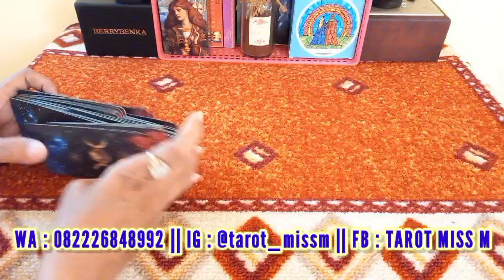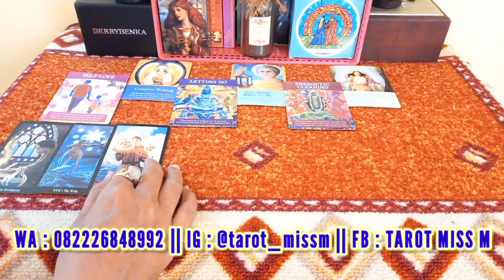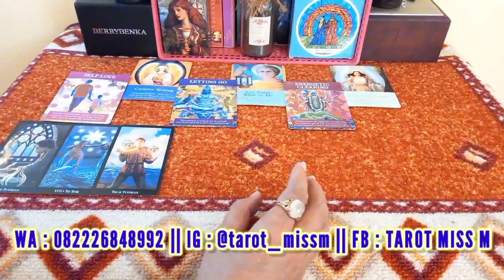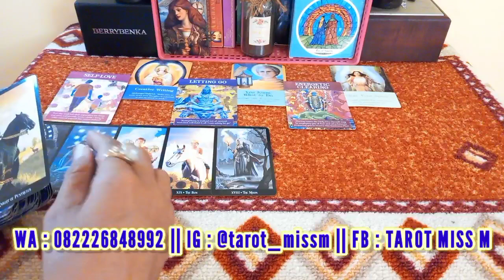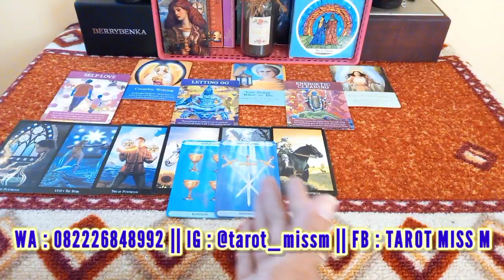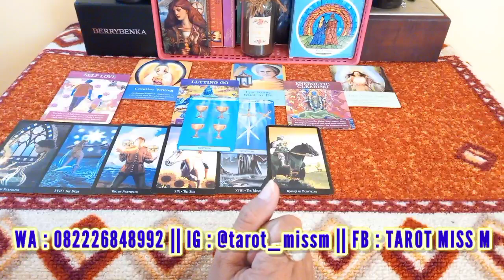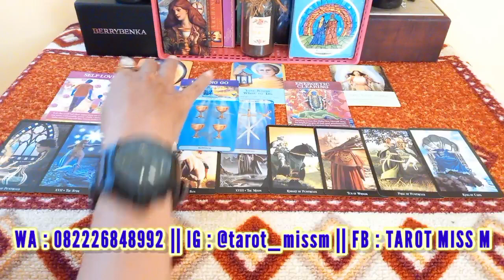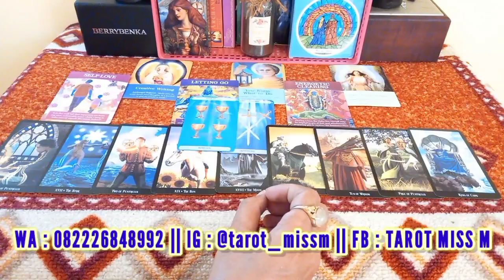PISCES 2022🔮 KARIR CINTA UANG bulan JANUARI FEBRUARI MARET 2022 💫 tarot general reading pisces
Tarot general reading zodiak pisces 2022 karir keuangan

Jangan lupa :
• Tonton sampai selesai